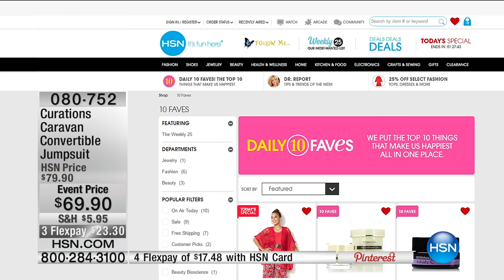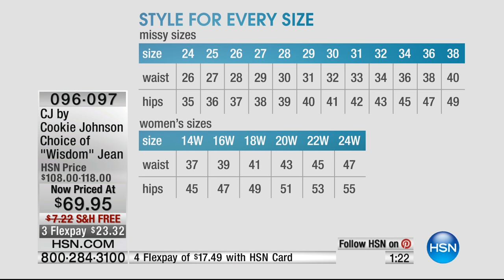HSN | The List with Colleen Lopez 05.19.2016 - 10 PM